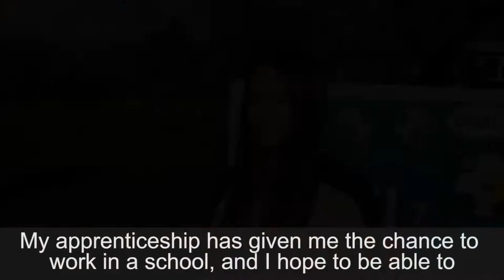Sophie talks about National Apprenticeship Week